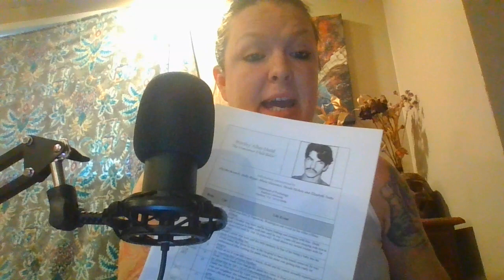Pedophile Westley Allen Dodd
First we talk about Ghilaine Maxwell Jeffrey Epstein old lady she was arrested July 2nd 2020 on a 6 count indictment charged with grooming young girls for sex! Then we talk about.  S**t bag Westley Dodd was born July 3rd 1961 in Washington. He has a long history with being a pedophile his whole life. He killed 3 sweet little boys the first two on September 4th 1989 bothers 11 and 10 year old Cole and William Neer. on October 29th 1989 in Portland Oregon he killed sweet little 4 year old Lee Lseli. Before being put to death by hanging in Walla Walla  Washington on January 5th 1993.